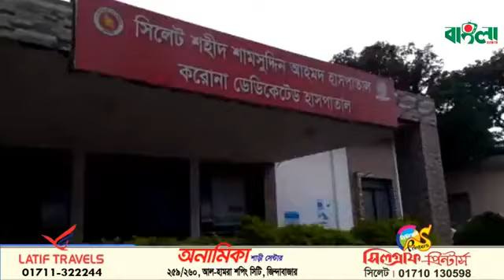সিলেটে করোনায় মা..রা গেলেন আরও ৯ জন ।। Sylhet News ।। Banglaviewtv ।।